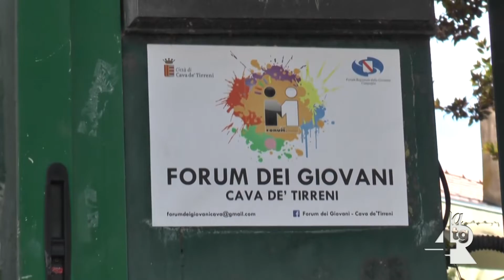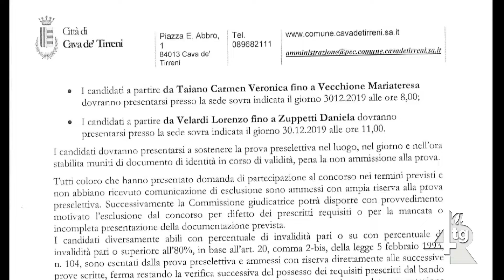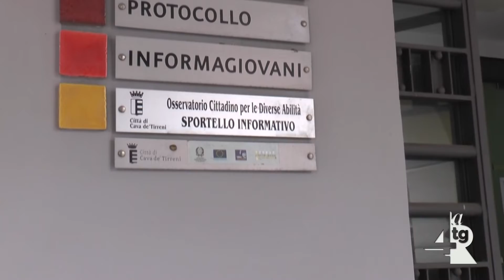Concorsone al Comune, al via il 16 dicembre le prime prove preselettive